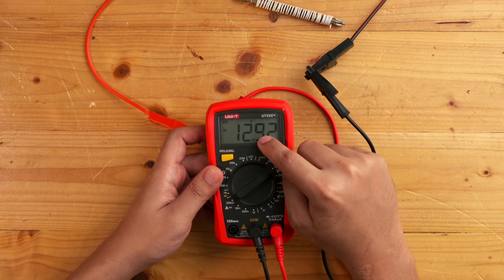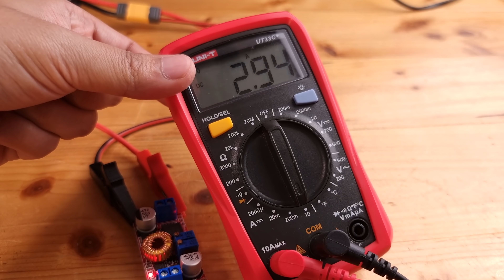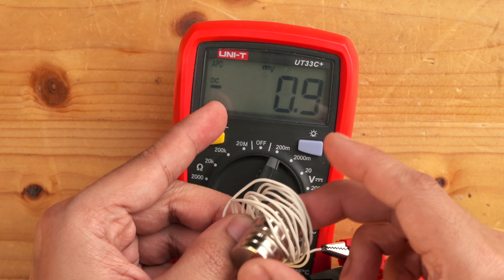Macam mana wireless charge berfungsi? | Elektromagnet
Pernah cas phone guna wireless charger tak? Korang tahu macam mana tenaga boleh dihantar tanpa wayar? hmm..

Dalam video ni saya cuba terangkan bagaimana konsep elektromagnet/electromagnet berfungsi dan apa kaitan dengan wireless charger..